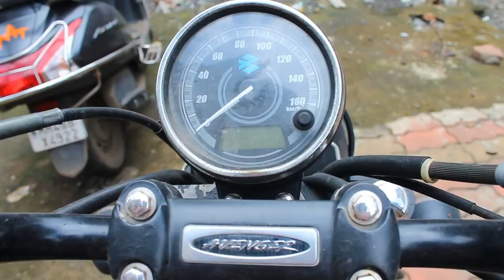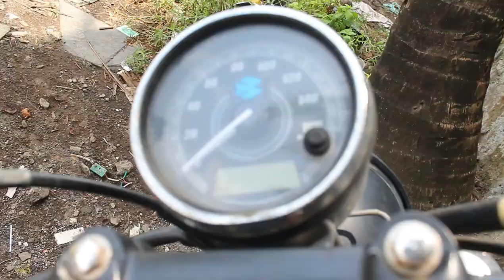PHOTO SHOOT LOCATION ||KALAMB BEACH🔥My_first_vlog #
LOVE DANCE & TRAVEL

Namaste Everyone,
My Self Pradeep shigwan, This Is My Youtube Channel On This Channel You Will Get Various Video's Related To LOVE ,DANCE & TRAVEL With My Wife, Family & friends.

I hope My Experience of travel will help you to travel or visit the same place.
with travel videos you will also enjoyed our  dance reels as we both are dancers and choreographer and having our own academy AND YouTube channel too whos name is STAR'S OF ACRID - I AM ADC.
Last but not the list all the videos which I am going to post or going to share with you all are made with love I hope you all will also going to love those videos.